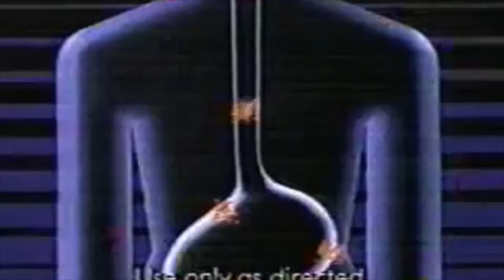Jonathan Gannon Has Fire in His Gut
You got fire in your gut?